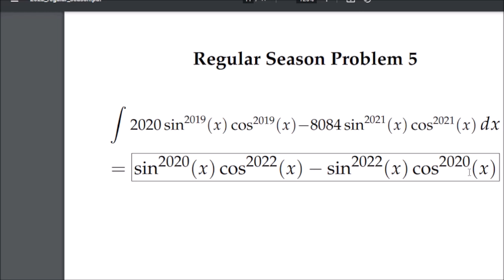I Don't Understand this Monstrosity [MIT Integration Bee 2022]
Regular Round - Problem 5

Images are not from me.